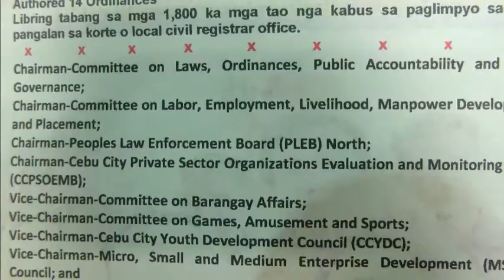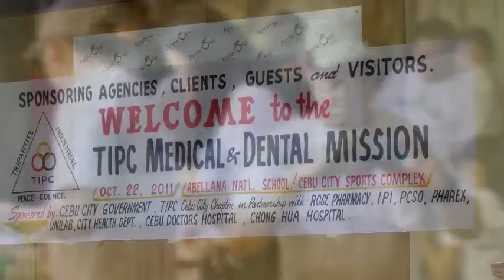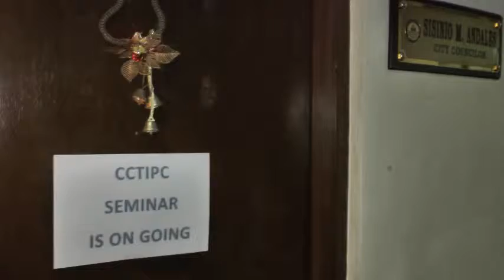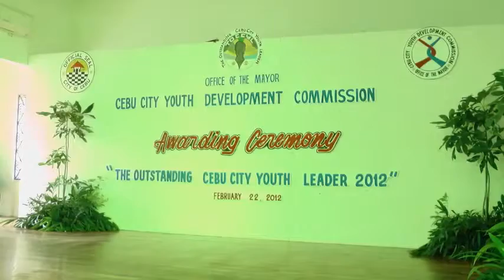BEBS ANDALES ACCOMPLISHMENT REPORT-2012